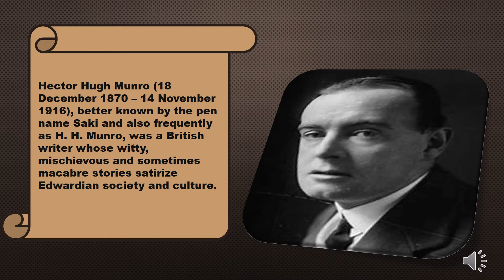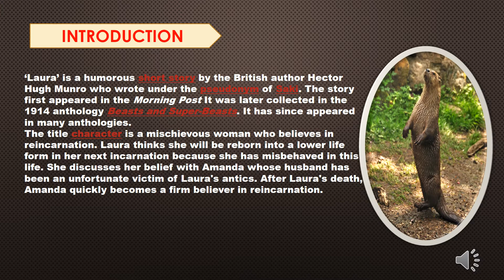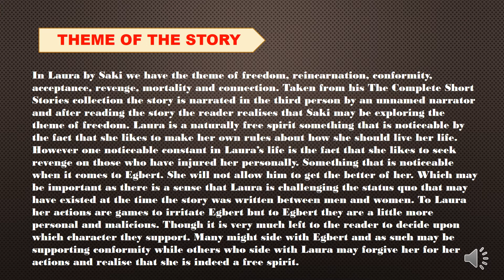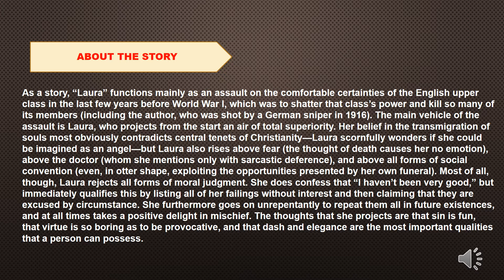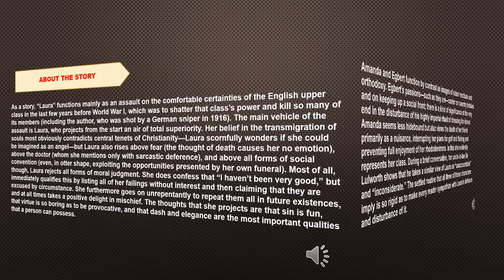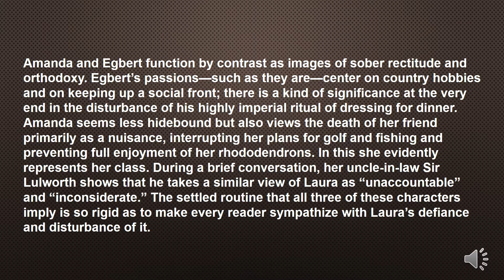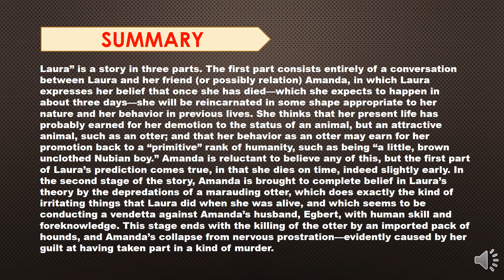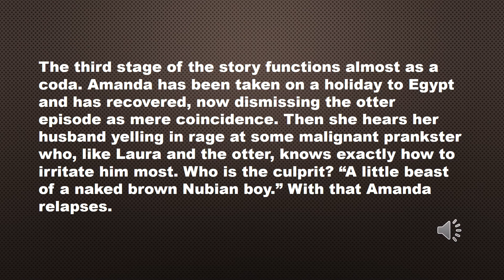Laura by Hector Hugh Munro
Laura // summary// theme// Analysis by Englishvinglish zone@ englishvinglish zone* english vinglish zone# English vinglish Zone